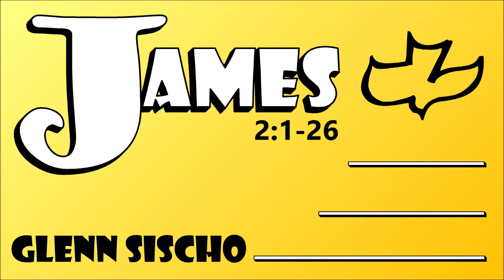James 4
James 2:1-26
Glenn Sischo
Calvary Chapel
Three Rivers, Michigan